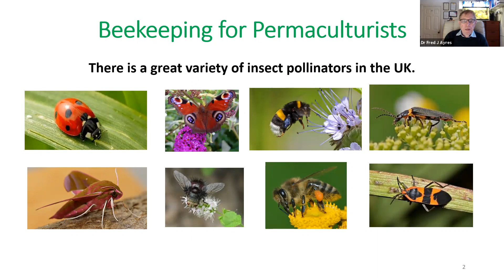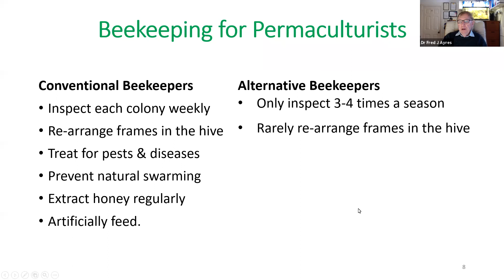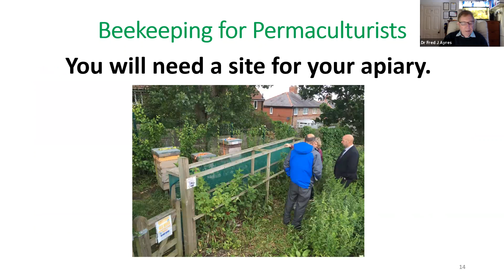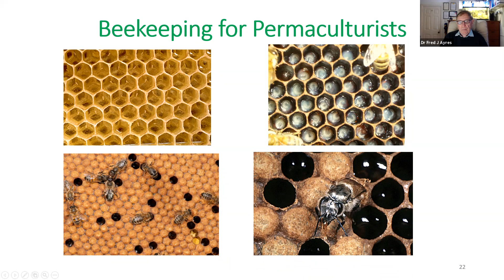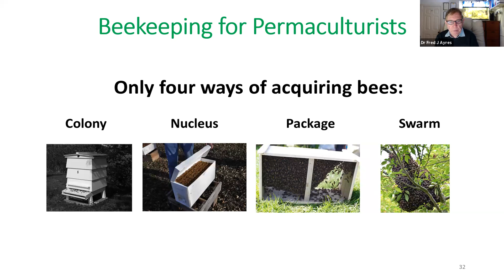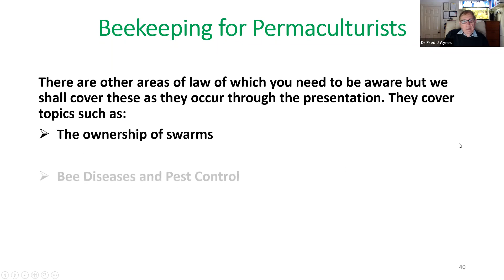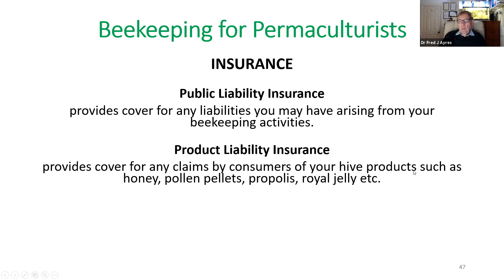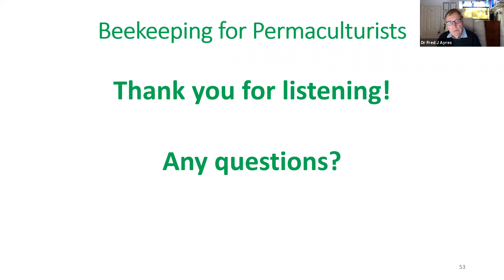Beekeeping for permaculturists, with the Lune Valley Beekeepers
NRFC 18 Nov 21 3.30pm